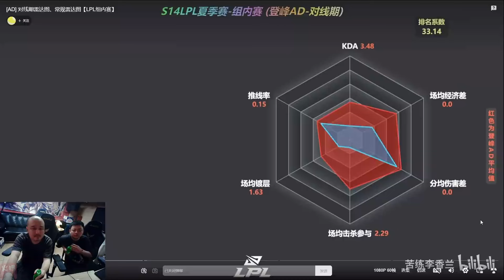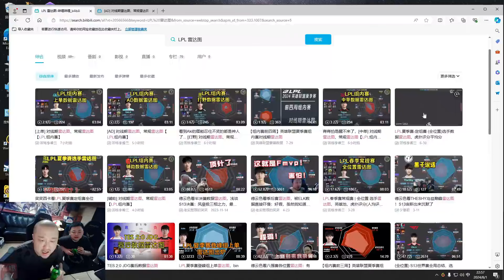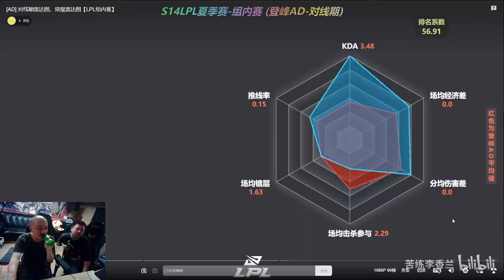德云色看组内赛ADC雷达图：BLG下路被线杀15次？ON一定死得比ELK多！lmsd